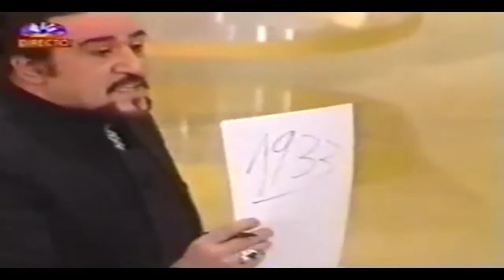El Profesor Rochy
Vive tu propia experiencia con uno de los más importantes mentalistas a nivel mundial.